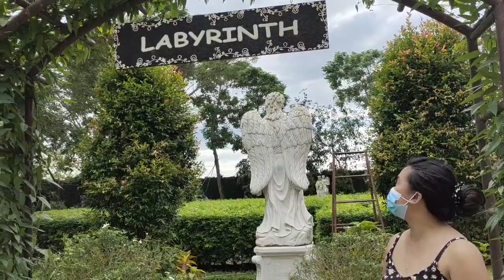The Labyrinth | Amazing Maze Garden in Todelo City Cebu | Travel Vlog